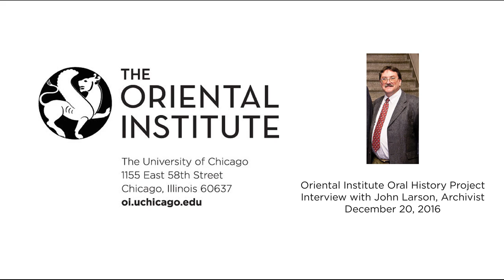Interview with John Larson for the Oriental Institute Oral History Project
Oriental Institute Oral History Project
Interview with John Larson, Museum Archivist
Saieh Hall for Economics at the University of Chicago
Hosts: Anne Flannery and Foy Scalf
Audio, Visual, and Technical Support: Knut Boehmer

00:00:00 - Introduction
00:01:02 - Childhood
00:03:06 - Discovering Egyptology
00:11:00 - Deciding on Graduate School
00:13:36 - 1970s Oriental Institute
00:20:51 - Developing a Working Library at the Oriental Institute
00:23:30 - Becoming an Archivist
00:27:21 - History of the Oriental Institute Archive
00:37:07 - Changes to the Archivist Job and Projects
00:42:48 - Oriental Institute Digital Archives (OIDA) Series
00:47:09 - Ensuring the Future of the Archives
00:52:32 - Conclusion